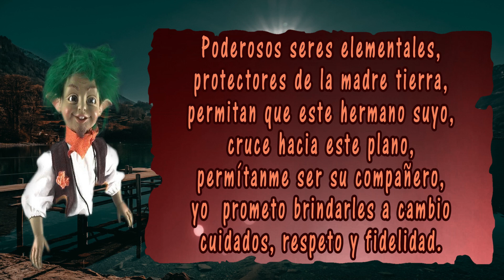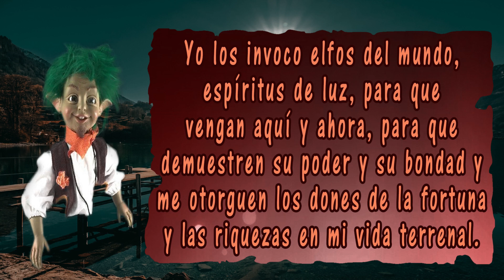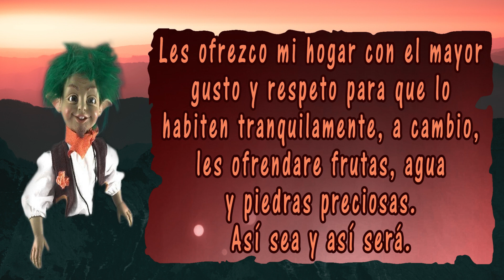ORACIÓN A LOS ELFOS | ORACIÓN ESPIRITUAL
En esta ocasión les muestro la Oración a los elfos.

Banco:
Banamex
Clabe Interbancaria para el Extranjero: 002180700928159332

Número de cuenta para Donaciones Saldazo cualquier tienda OXXO
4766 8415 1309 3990